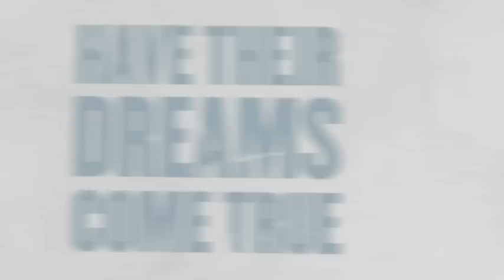Rolling over a car bonnet - cop style! - Behind The Scenes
Behind the scenes of the ITV4 Idents